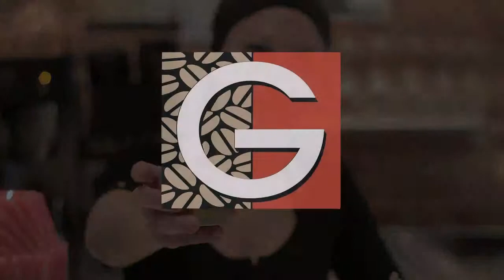Gelato/Pizza Place - Commercial Sampler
Promotional Video for a Gelato/Pizza/Specialty Coffee Shop. For Evaluation Purposes Only.